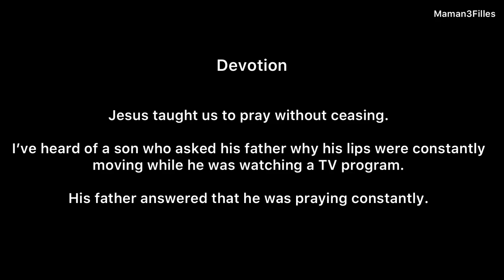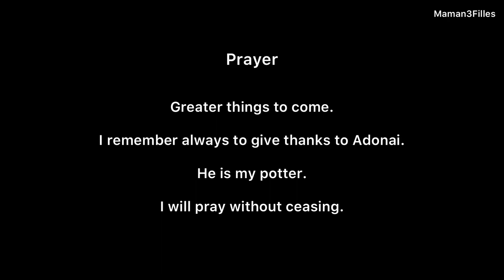06Fevrier2022 | Singapour | Orange Sky | Vlog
Join me in my transition!